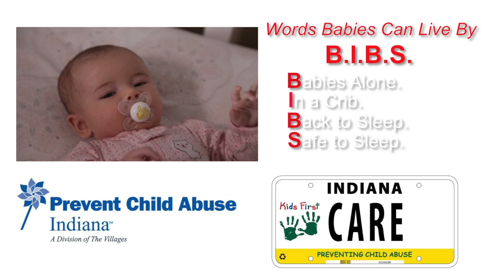Prevent Child Abuse Indiana Safe Sleep BIBS Campaign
WORDS BABIES CAN LIVE BY:
You just need to remember, “B.I.B.S.”
It stands for:
 BABY ALONE
 IN A CRIB…
 BACK TO SLEEP
 SAFE TO SLEEP

Safe Sleeping Practices are VITAL, for Mom, Dad, Grandparents and all caregivers to learn and practice everyday. It’s important that everyone who cares for a baby, or knows someone who cares for a baby, learns safe sleep positions and routines.